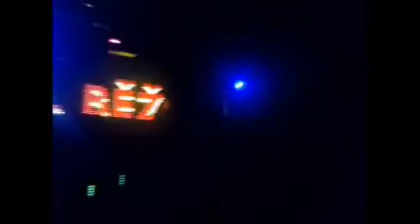Raego live Disko Gapa Čistá u Rakovníka 2.8.2014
1. Ty a já
2. Kalhotky
3. Vodopád
4. Nahoru
5. Dárek pro Žanetku! ♥
6. Povzbuzující řeč Raega! ♥